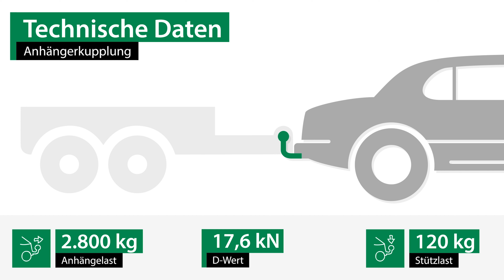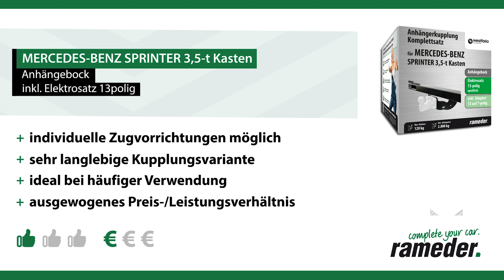Anhängerkupplung MERCEDES-BENZ SPRINTER 3,5-t Kasten | Westfalia Komplettsatz + Montage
►Anhängerkupplung + Elektrosatz + Montage | MERCEDES-BENZ SPRINTER 3,5-t Kasten | Westfalia

Einbau, Montage und Produktvorstellung einer universal Anhängerkupplung inkl. E-Satz für den MERCEDES-BENZ SPRINTER 3,5-t Kasten . Die vorgestellte AHK abnehmbar von Westfalia ist bei Rameder erhältlich Das Nachrüsten der Anhängevorrichtung kann optional in einem unserer bundesweit verteilten Montagepoints von uns übernommen werden

Warum sollte ich meine Anhängerkupplung für den MERCEDES-BENZ SPRINTER 3,5-t Kasten bei Rameder kaufen?
+Bestpreis-Garantie
+Maximaler Kundenservice

Ist die Anhängerkupplung von Westfalia die richtige für meinen MERCEDES-BENZ SPRINTER 3,5-t Kasten von MERCEDES-BENZ?